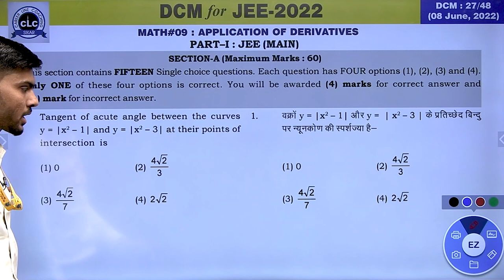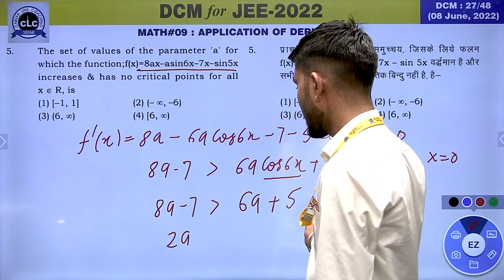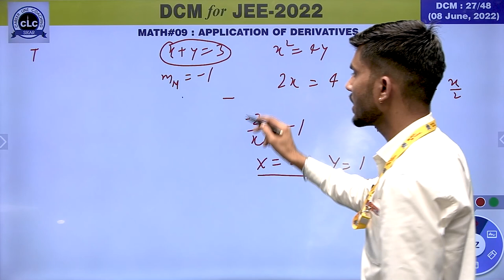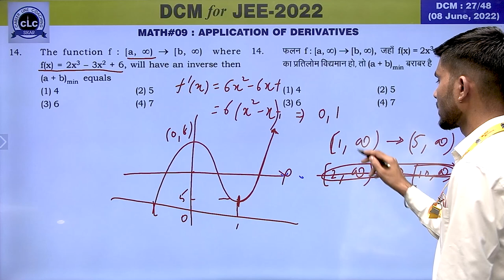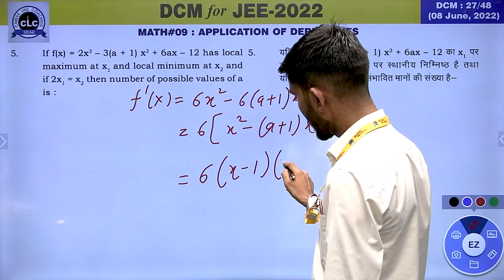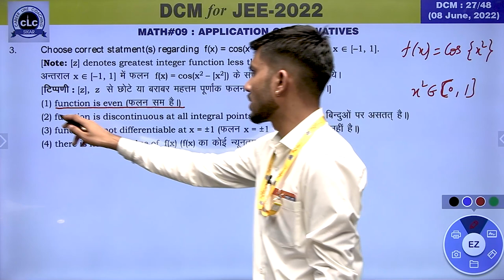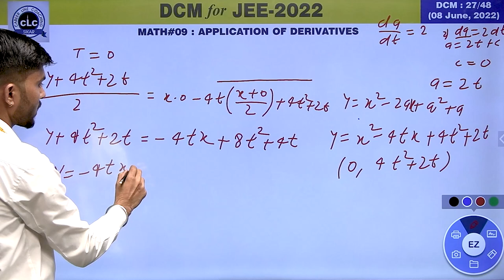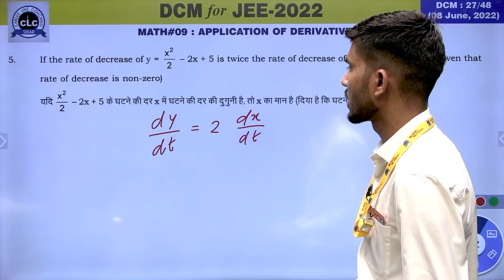DTS#27-MATH#09 || DCM Test Series || JEE-2022 || CLC